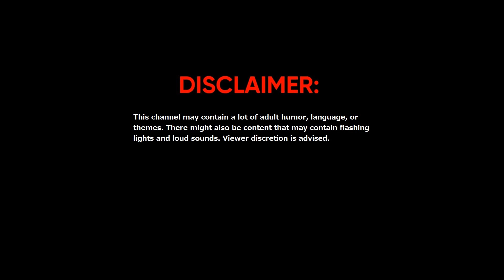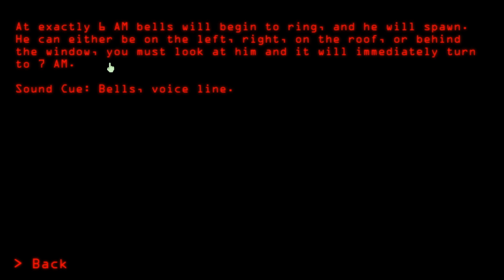Dormitabis Remastered (Part 1) | Trapped in Purgatory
Today I Play Dormitabis Remastered.

- - - - - - - - - - Credits - - - - - - - - - -